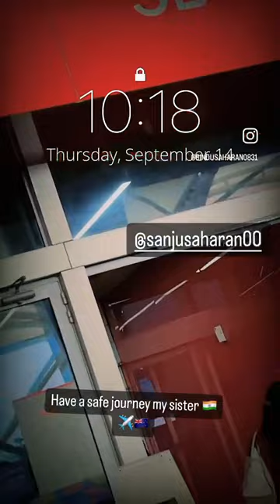Have a safe journey my sister shortvideo Gitika Jakhar#🇮🇳✈️🇦🇺